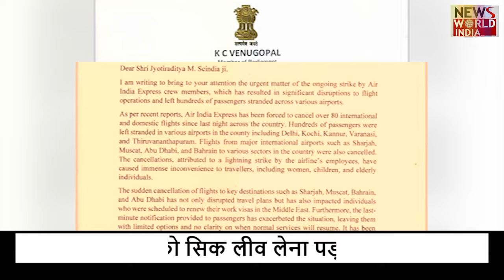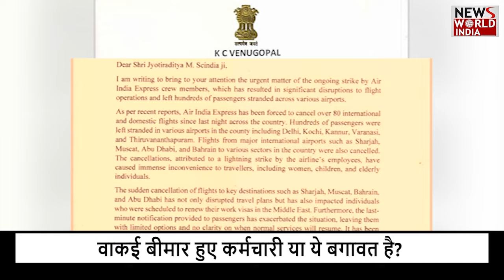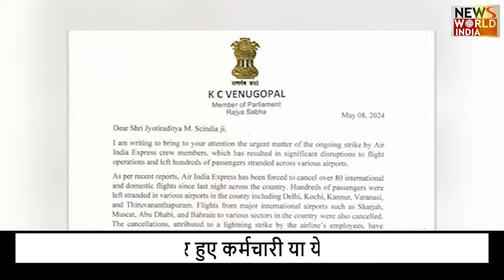Air India के कर्मचारियों को 'Sick Leave' लेना पड़ा भारी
On Tuesday, when people left home for their flights, they reached the airport and found out that the flights had been cancelled. Let us tell you that since Tuesday night till now, 90 flights of Air India have been cancelled. And the reason for this. Air India Express crew members to take mass leave...